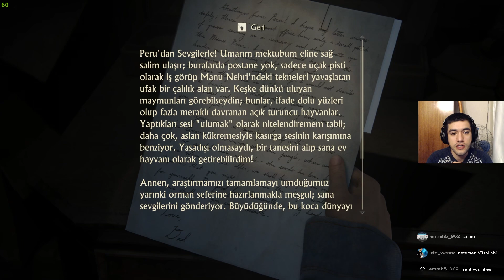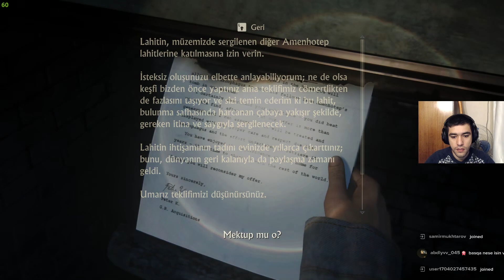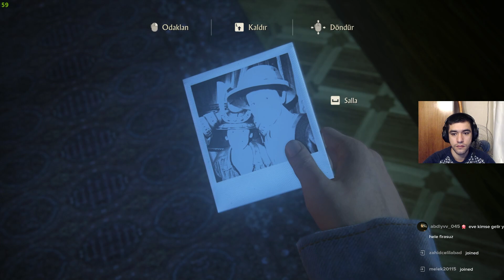YAXŞI GÜNDƏ, PİS GÜNDƏ - UNCHARTED 4: A Thief's End | 11.BÖLÜM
Salam, Mən Vusal Hasanli, bu gün sizə elə öz adımda olan oyun kanalımda azərbaycanca UNCHARTED 4: A Thief's End oyununu təqdim edirəm. Əgər mənimlə birlikdə oyunlar oynamaq istəsəniz, ya da hansısa oyunu çəkməyimi istəsəniz, ümumiyyətlə kanalla ya da oyunla bağlı hansısa fikriniz olsa, bunu şərhlərdə qeyd etməyi unutmayın. Beləliklə Azərbaycanda oyun sahəsinin inkişafına öz dəstəyinizi vermiş olarsınız. Hərkəsə öncədən təşəkkürlər.